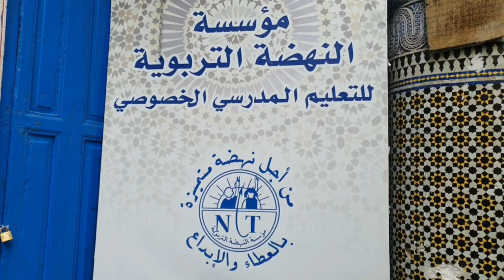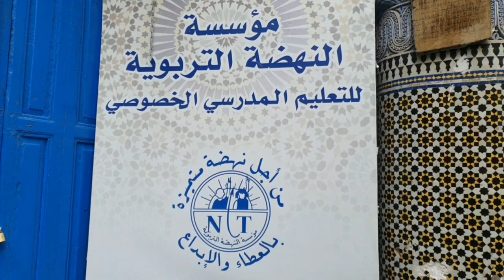مشروع المزرعة النموذجية من إنجاز التلميذة عزيزة حماني